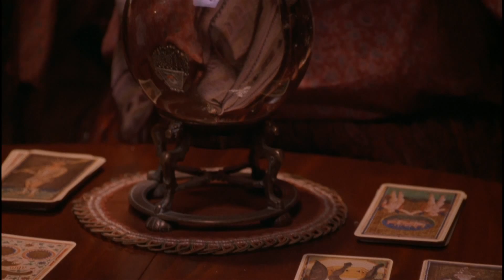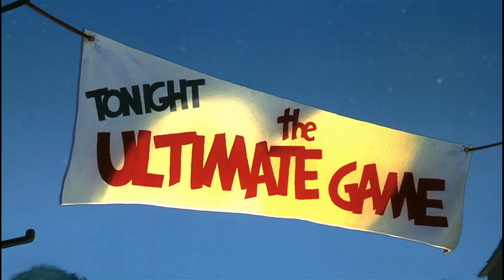YMS Commentary: Space Jam